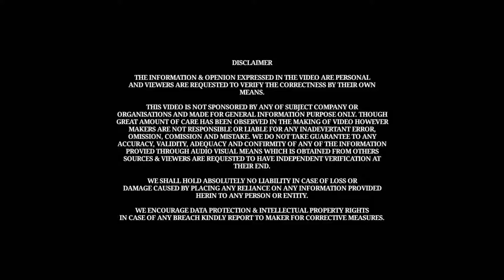Swift Off- Road Capability Failed Badly🤦‍♂️ | लेने से पहले 10 बार सोचे🙏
About Me: My name is Ranveer Singh and I am working in KPMG India Pvt. Ltd (Gurugram) as an Associate Consultant. I love to explore the automobile sector and also do unbiased reviews & comparisons on this channel.